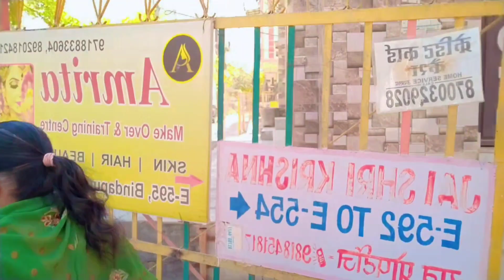hone lagi mata Rani k swagat ki taiyari#navratrispecial